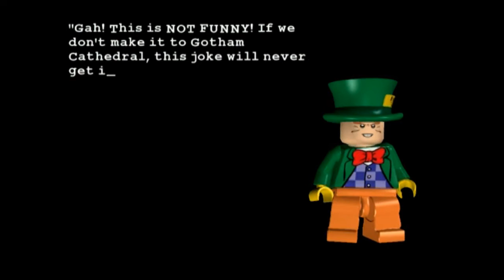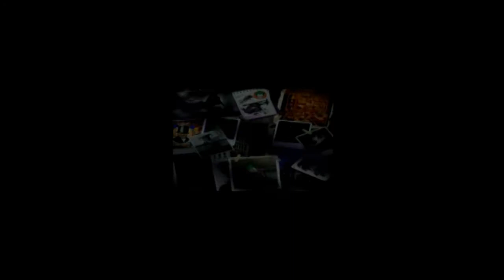The Lure of the Night FREE PLAY (LEGO Batman: The Videogame free play part 29)